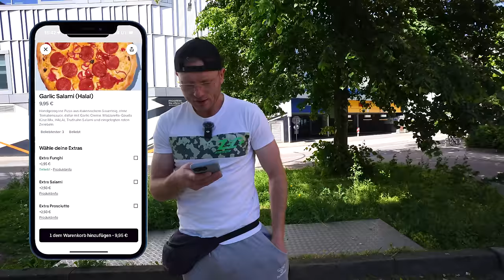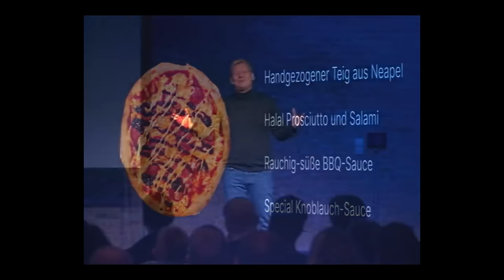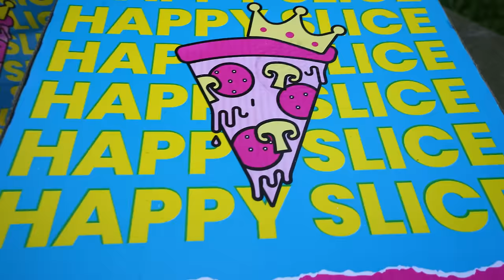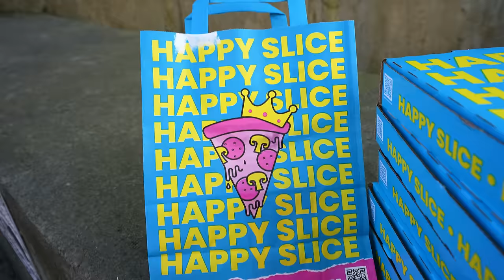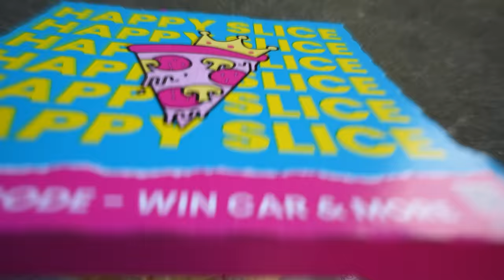MEIN URTEIL ZUM „NEUEN“ HAPPY SLICE (KNOSSI & TRYMACS PIZZA)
Nach dem ersten großen Start von "Happy Slice" waren die Meinungen eher gespalten. Nun Starten Knossi uns Trymacs einen zweiten Anlauf! Neue Rezeptur und neuen Sorten. Kann die Pizza von "Happy Slice" jetzt überzeugen?
2x 10€ sparen mit der Uber Eats App  @UberEats
Code: Holle
Mein offizieller Zweitkanal:
Code: Holle10
Gute Arbeiter:
Finales Video: Filmjohann